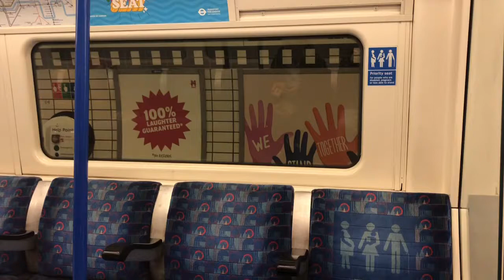London Underground Northern line ride Leicester Square to Camden Town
A ride on the Northern line from Leicester Square to Camden Town